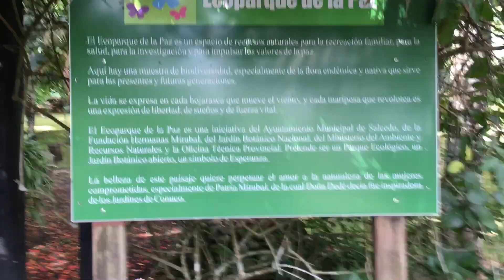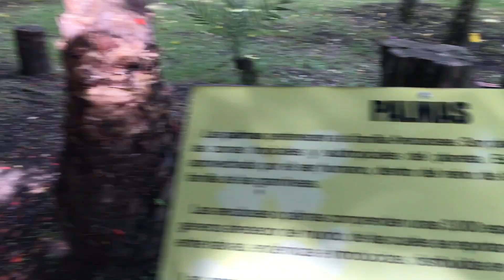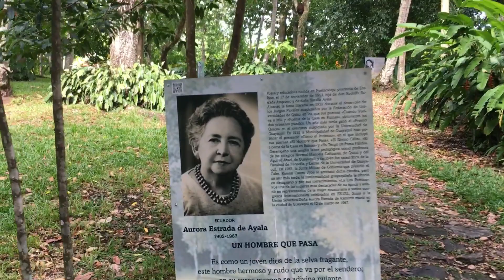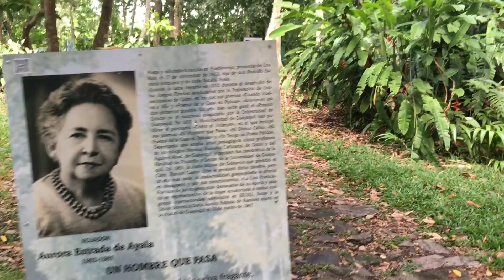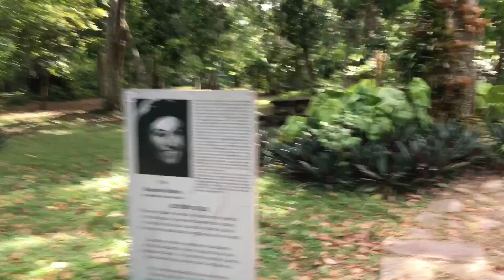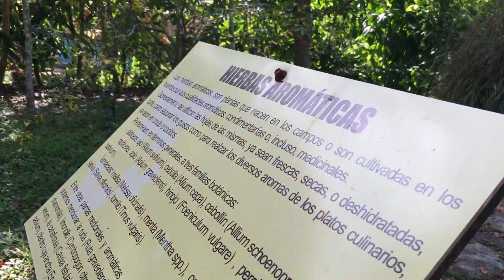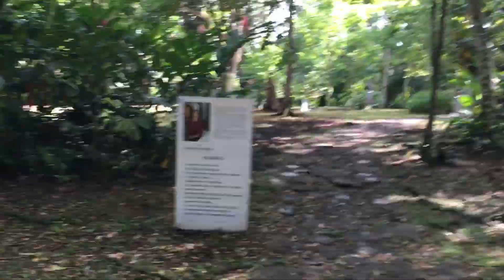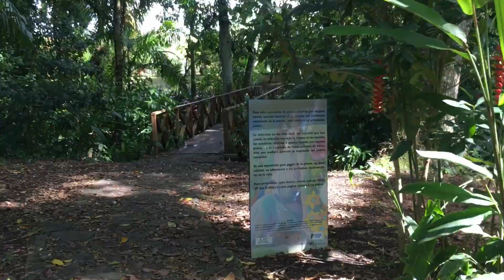Ecoparque de la Paz en. Ojo de Agua Salcedo